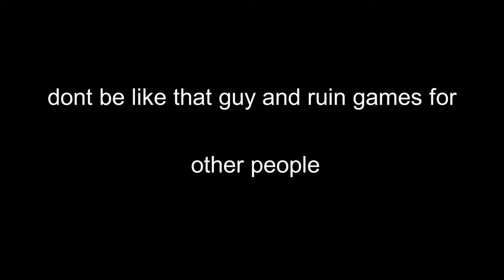[REUPLOAD] I HATE MOON CHEESE!!!!! - Fall Guys Funny Moments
WHATS UP GUYS!! I PLAY FALL GUYS WITH GOLDEN GAMER AND NICKRICK GAMES!!! IT DOES NOT GO WELL

Also follow the socials down below. AND REMEBER, WHEN IN DOUBT. TENDIE OUT!!

Thanks to Party Cow for intro/outro song